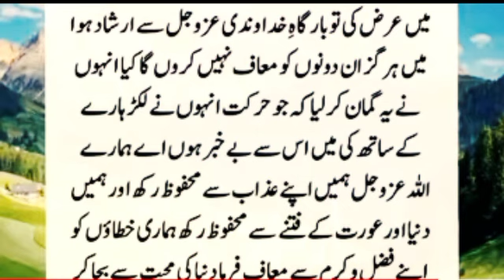One should keep one's mind clear about the other person